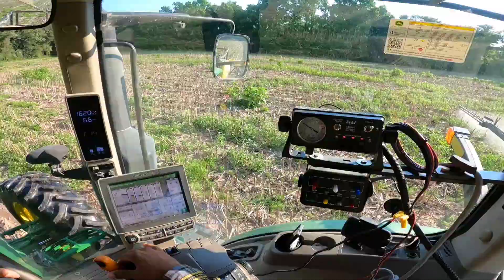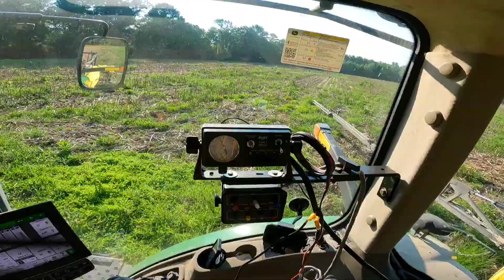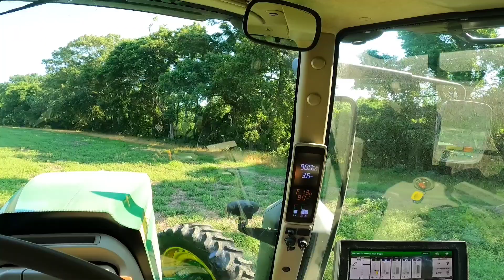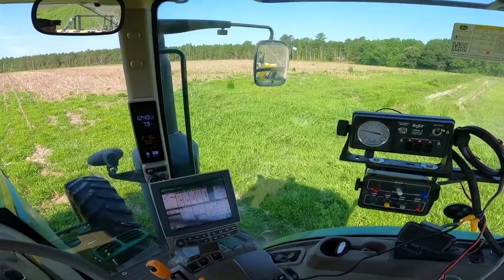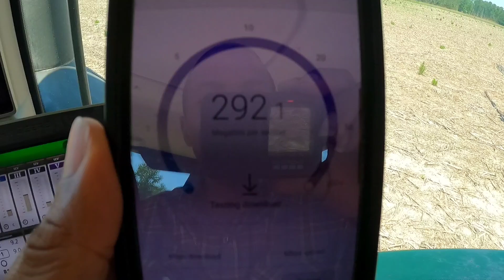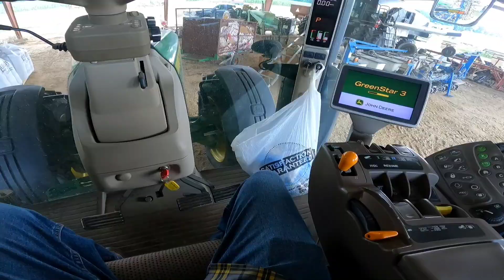Farmlife! || Soybean Field Prep Continues!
Hey Hey! Whats Up You Guys! I Hope You Enjoy Watching! You Guys Stay Blessed! Keep Encouraged! And As Always!! We'll See You! In The Next One!

You Can Get Your Merch🦫🚜⛏ Here! God Bless!

If you desire prayer, want to give your life to Jesus Christ as your Lord and Savior, get filled with Holy Ghost, or simply use another method to contact me for any reason, you can email me at